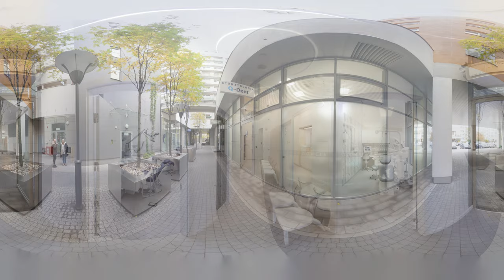Stomatologia Q-dent 360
Spacer 360 po Stomatologia Q-dent